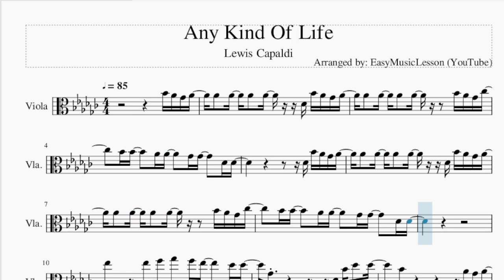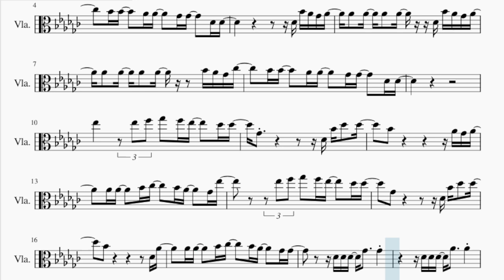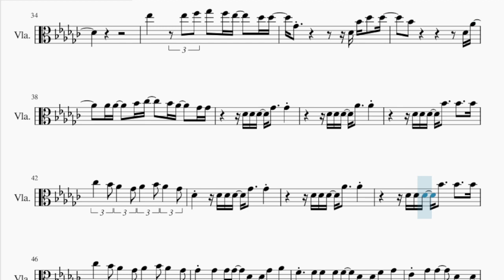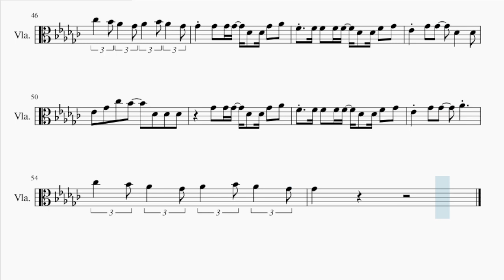Viola Sheet Music: How to play Any Kind Of Life by Lewis Capaldi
Comment and let us know how the videos have helped you. It keeps us going! :)Here is a sheet music/tab video on the song Any Kind Of Life by Lewis Capaldi on the viola. A viola sheet music arrangement which is transposed to notes that are easily played by viola, for the song Any Kind Of Life by Lewis Capaldi.

EasyViolaLesson teaches you to play the your favorite instrument, through well-arranged sheet music so that you too can learn how to play Any Kind Of Life by Lewis Capaldi on the viola as fast as you can. A viola sheet music with backing tracks to help your play the song better.

Chords of Viola arrangement:
C# Maj   D# Min   B Maj   F# Maj   C# Maj   D# Min   B Maj
F# Maj   C# Maj   F# Maj   C# Maj   D# Min   B Maj   G# Min
F# Maj   C# Maj   D# Min   B Maj   C# Maj   F# Maj   F# Maj
D# Min   B Maj   C# Maj   F# Maj   D# Min   B Maj   C# Maj
D# Min   B Maj   F# Maj   C# Maj   F# Maj   C# Maj   D# Min
B Maj   G# Min   F# Maj   C# Maj   D# Min   B Maj   C# Maj
F# Maj   C# Maj   D# Min   B Maj   G# Min   F# Maj   C# Maj
D# Min   B Maj   C# Maj   F# Maj

Melody notes of Viola:
A#4 G#4 F#4 G#4   G#4   G#4   G#4   G#4     C#4 A#4 G#4 F#4 G#4
G#4   G#4   G#4   G#4       A#4 G#4 F#4 B4
A#4 A#4     G#4 G#4     F#4 F#4     C#4 C#4
C#4 A#4 G#4 F#4 G#4
G#4   G#4   G#4   G#4     C#4 A#4 G#4 F#4 G#4
D#5       D#5 F5 F#5   F5 D#5     C#5 C#5
F#4                 C#4 A#4 C#5   C#5
A#4                   G#4 F#4 G#4
G#4 G#4     A#4 B4     A#4 G#4     F#4 D#5
D#5 F5 F#5   F5 D#5     C#5 C#5
A#4                     C#4 G#4
G#4 G#4     A#4 B4     A#4 G#4     F#4 F#4
C#4 C#4 C#4   F#4     F#4
C#4 C#4 C#4   G#4     G#4
C#4 C#4 C#4   A#4     A#4     A#4
B4     A#4 G#4     F#4 G#4     A#4 G#4     F#4
C#4       C#4 C#4 C#4   F#4     F#4
F#4                   C#4 A#4 G#4 F#4 G#4
G#4   G#4   G#4   G#4   G#4 A#4 A#4 G#4 F#4 B4
A#4                     C#4 G#4
F#4     F#4   F#4 F#4   C#4   C#4 F#4   G#4
F4   F4 F4   F4 F4   C#4   C#4 F4   F#4
D#4     F#4   F#4       C#4       C#4
D#4   F#4   B4   A#4       C#4   C#4   C#4
F#4   F#4 F#4   C#4   C#4 F#4   G#4
D#4     F#4   F#4       G#4
F#4